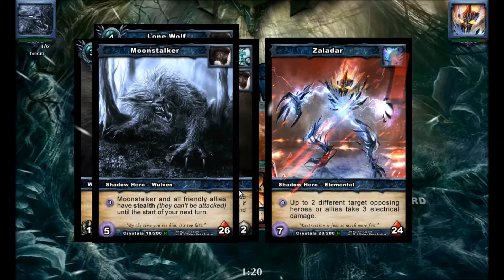MillStalker vs Zaladar Rage Quit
Shadow era